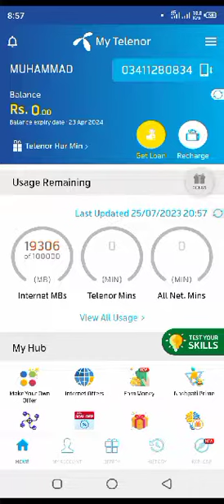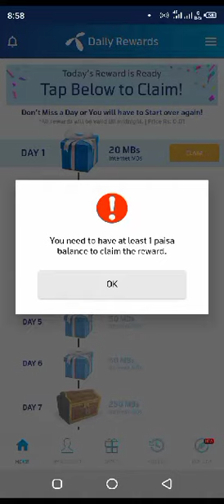My telenor app free Internet/my telenor se free mb Hasil karne ka tips